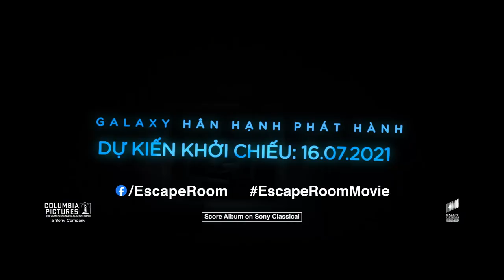CĂN PHÒNG TỬ THẦN: CÁI CHẾT TRỞ LẠI || OFFICIAL TRAILER || KC: 16.07.2021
CĂN PHÒNG TỬ THẦN: CÁI CHẾT TRỞ LẠI
Dự kiến khởi chiếu: 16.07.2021

Thể loại: kinh dị, tâm lý.
Đạo diễn: Adam Robitel
Sản xuất: Neal H. Moritz
Diễn viên: Taylor Russell, Logan Miller, Indya Moore, Holland Roden, Thomas, Cocquerel, Carlito Olivero

Hi! Chào mừng các người trở lại với EscapeRoomMovie. ⬛️ Xem ngay trailer m⏱i nhất CĂN PHÒNG TỬ THẦN: CÁI CHẾT TRỞ LẠI. Dự kiến khởi chiếu 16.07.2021.